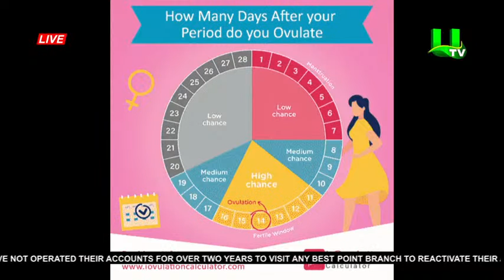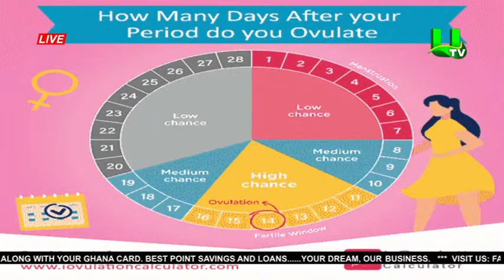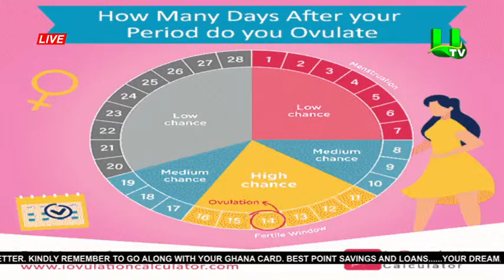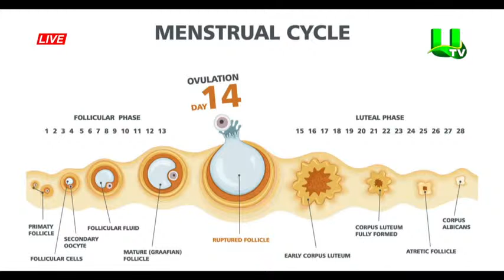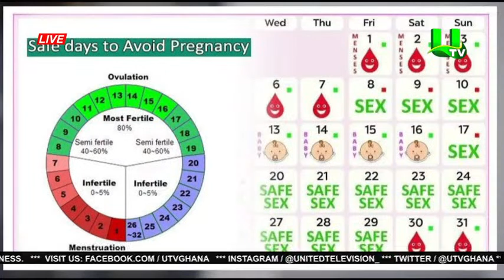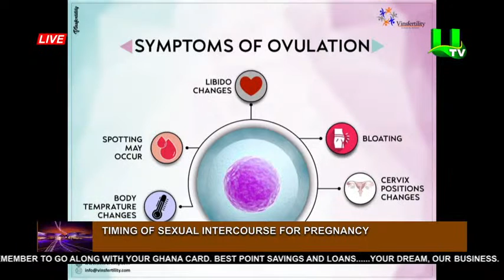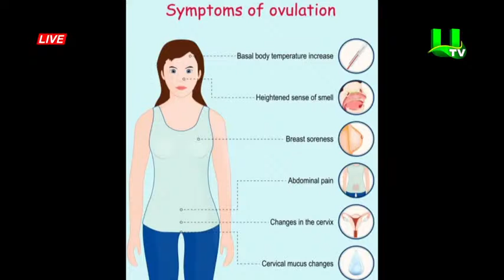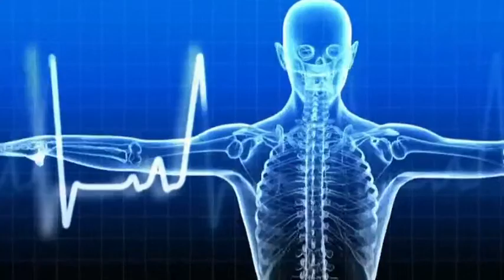TIMING OF SEXUAL INTERCOURSE FOR PREGNANCY 01/O9/22